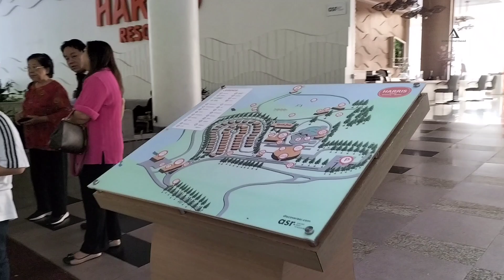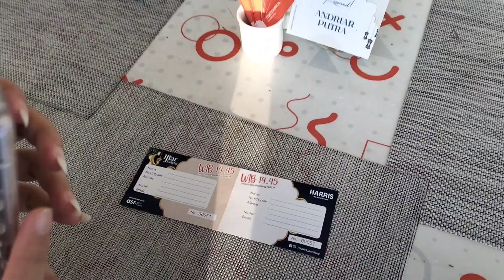SUASANA MENJELANG BERBUKA PUASA RAMADHAN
Suasana Buka Puasa di week end pertama bulan Ramadhan 1445H di salah satu tempat favourite warga Batam begitu meriah dan ramai.